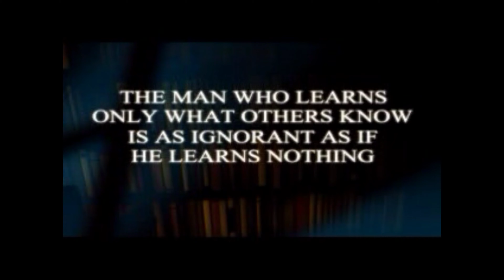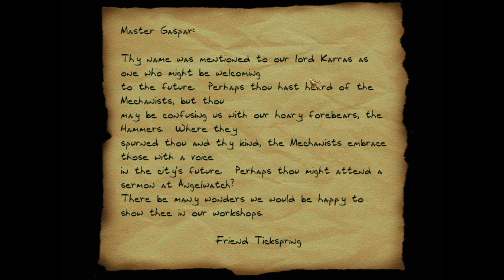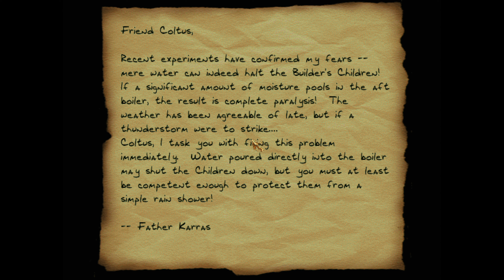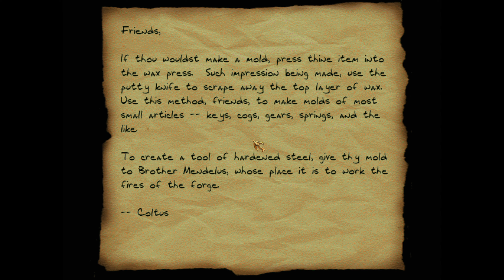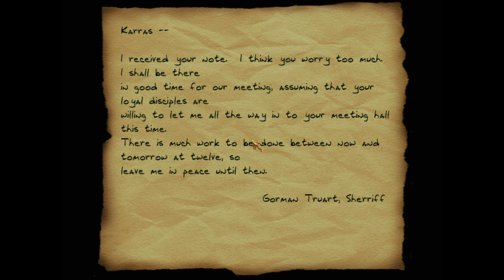Thief II: The Metal Age - Part #5: Eavesdropping (Expert Walkthrough, 4K & OpenAL)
Mission review:
Some of the enemy placements are annoying, and the fact that you have to remember where you picked up the key (hour long missions mean this could possibly take days to complete), and that if you pick it up before overhearing the very long conversation then it doesn't tell you which key is the right one, adds to some unnecessary tedium. Other than that, this is a pretty fun level with heaps of loot and tight design.
-7/10

*T2Fix is used for much greater modern PC support. All optional graphical and audio mod enhancements that come with the patch have been turned off.*
*OpenAL enhances audio and is enabled. It is similar to EAX, which this game originally supported on release in 2000.*

I didn't play this as well as I would've liked for this video but oh well. I also missed out on a surprising amount of loot. I'm pretty sure this is one of the few levels I've managed to get all loot on before in this game.